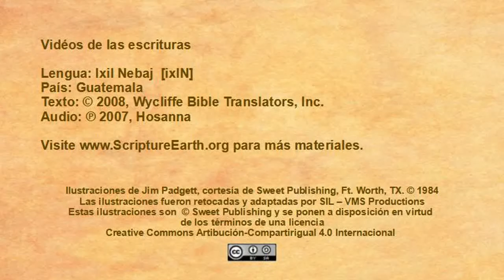Ixil Nebaj - Matthew 2:1-23 “Visit of the magi” [ixlN]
Scripture Videos in Ixil Nebaj of Guatemala. [ixlN]